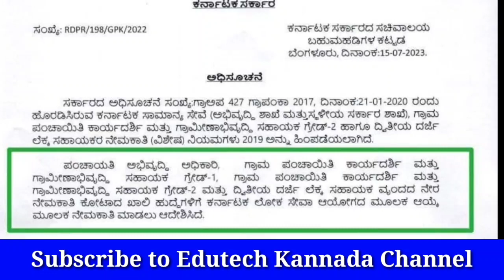KPSC ಯಿಂದ RDPR ಇಲಾಖೆಯಲ್ಲಿ ಖಾಲಿ ಇರುವ PDO, ಗ್ರಾ.ಪಂ ಕಾರ್ಯದರ್ಶಿ ಗ್ರೇಡ್ 1 & 2, SDAA ಹುದ್ದೆಗಳಿಗೆ ಅಧಿಸೂಚನೆ